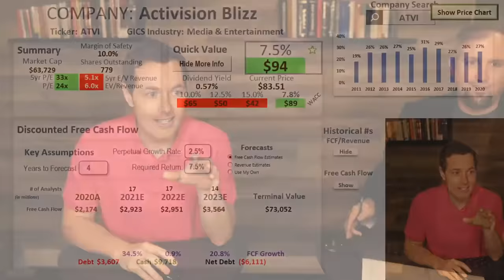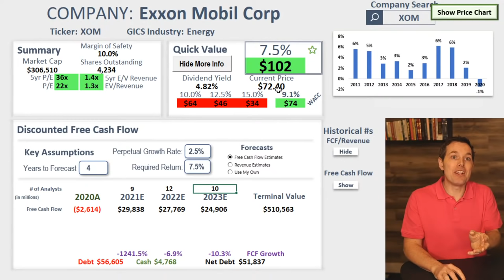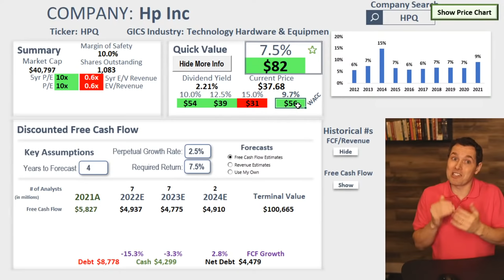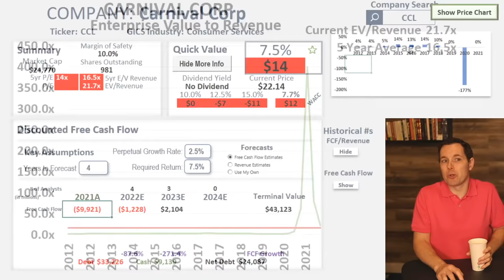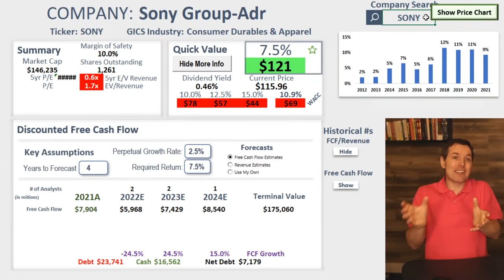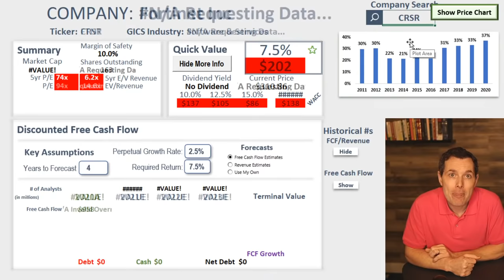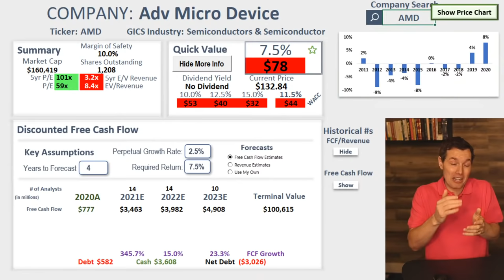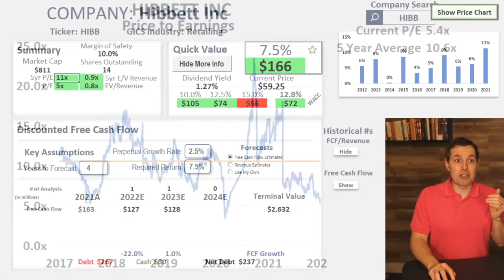Finding Value Companies Fast - DCF Calculator Live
NEW!

We take the companies you give us, and value them quickly using discounted free cash flow and other valuation methods. Post any companies you want us to value in the comments. If their not US stocks, just let us know what country the stock is traded in.